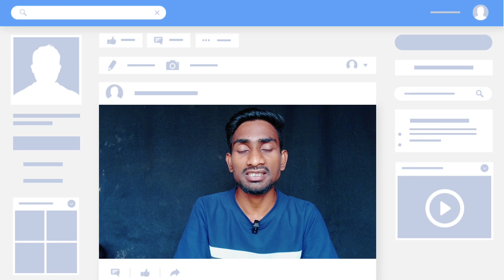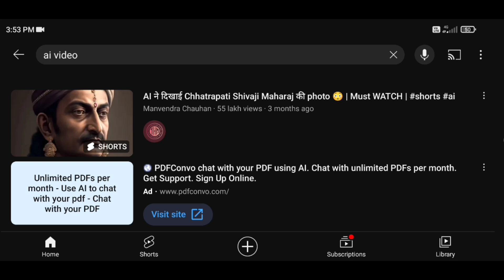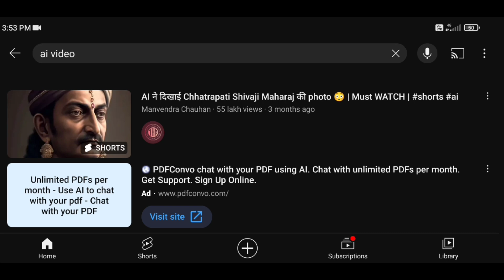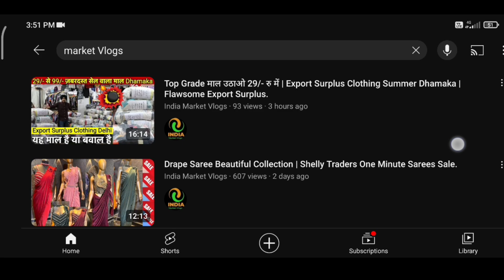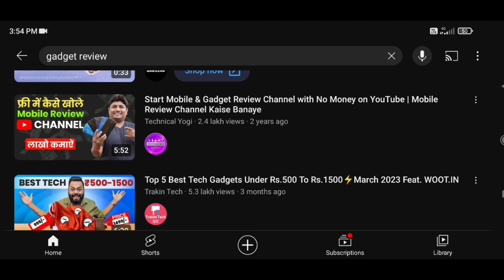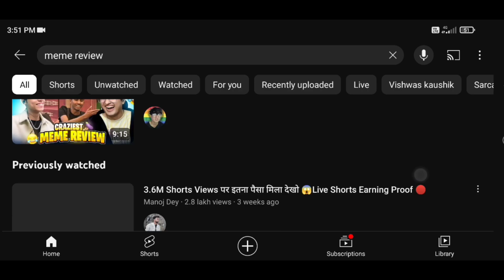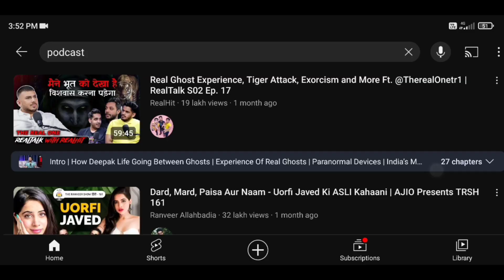यह 5 चैनल जल्दी से बनालो Fast Grow होगा 2023 में | best channel idea 2023🔥